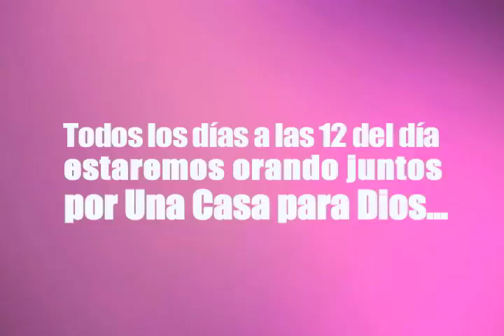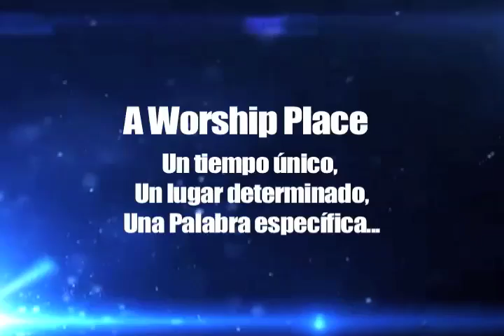La Casa Anuncios Noviembre 6,2011